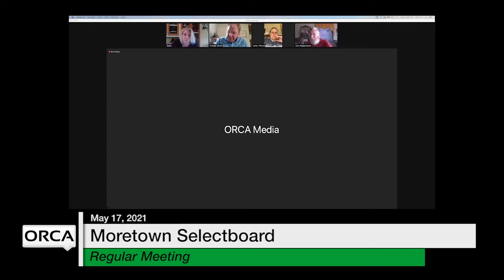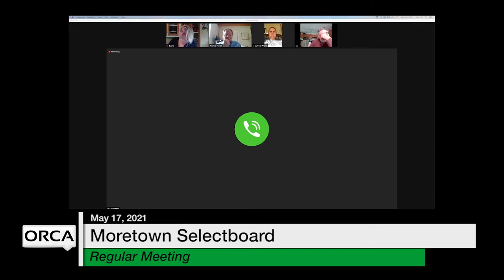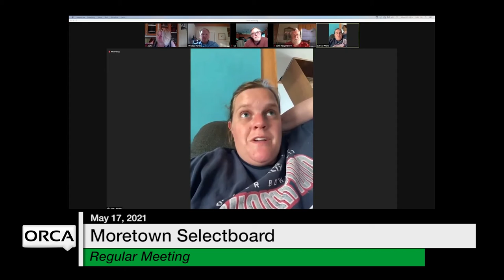Moretown Select Board - May 17, 2021 [MS]